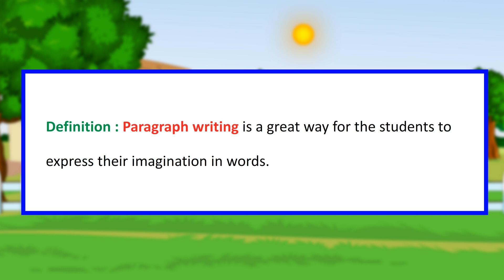Paragraph Writing II English_ Grammar_2 II